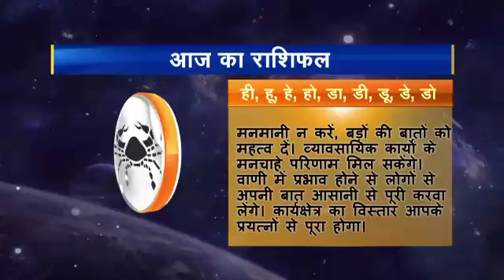Rashifal hindi 04 Kark 26 10 2016